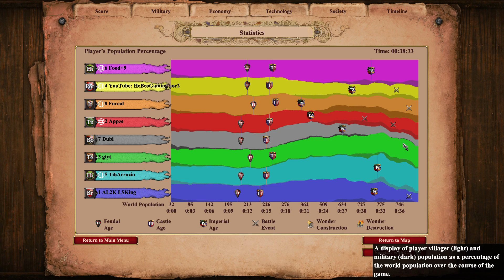Portuguese vs Bohemians (Arena) Fast Castle Organ Gun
Dubi
giyt
TihArrozio
AL2K LSKing

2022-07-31